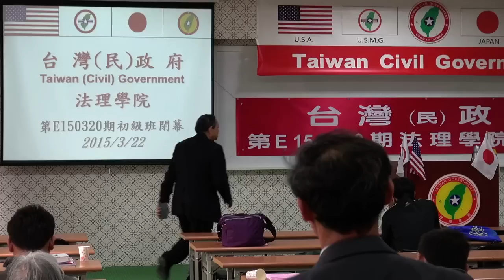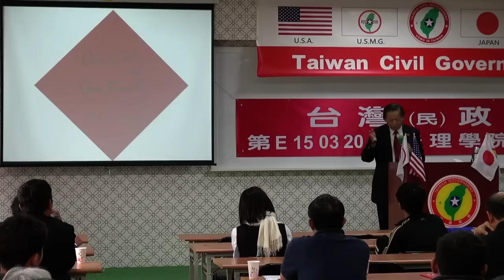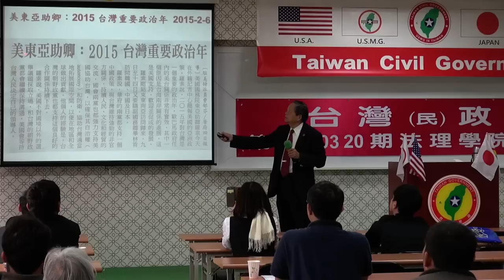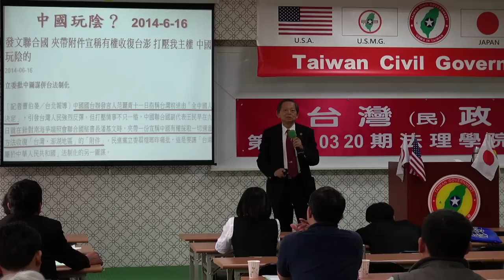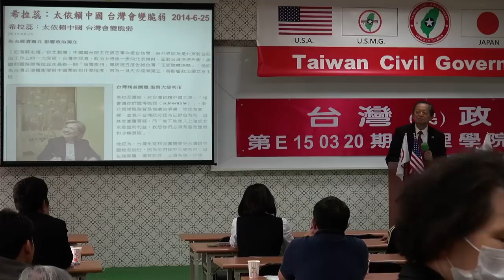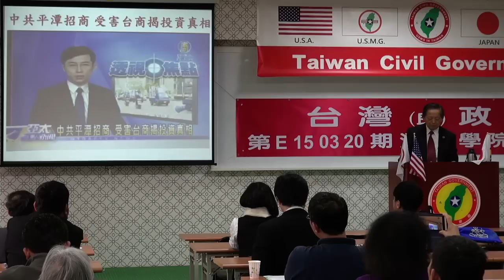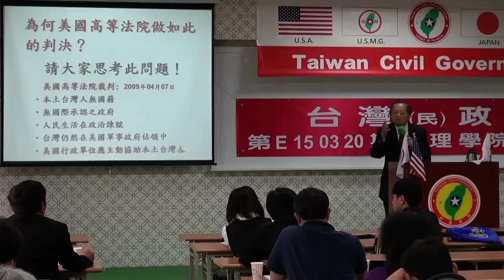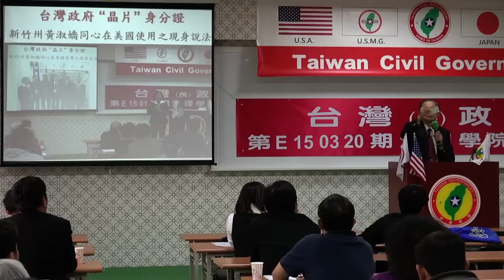150322-10-閉幕詞-張文彥-台灣民政府第E150320期法理學院初級班